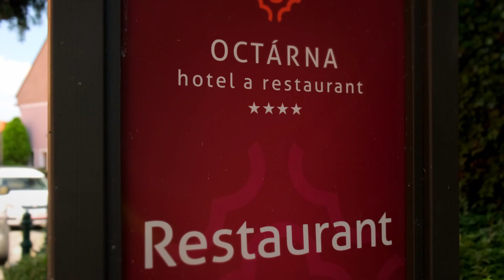AKADEMIE | Baník kemp ve Smilovicích